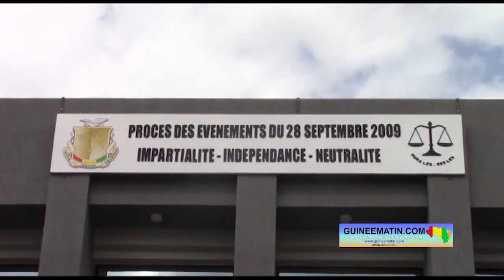Condamnation de Dadis Camara et Cie : ce qu’en disent certains citoyens à Conakry